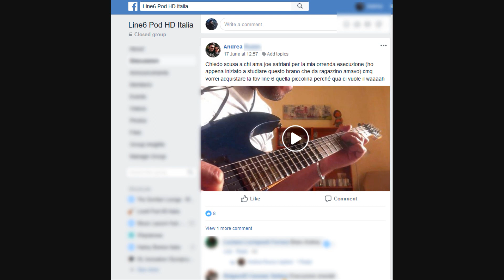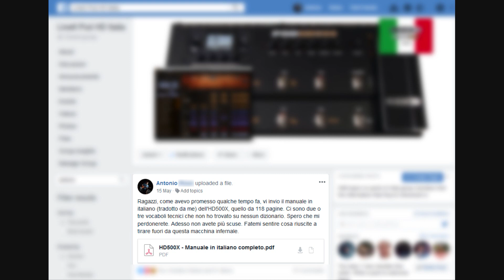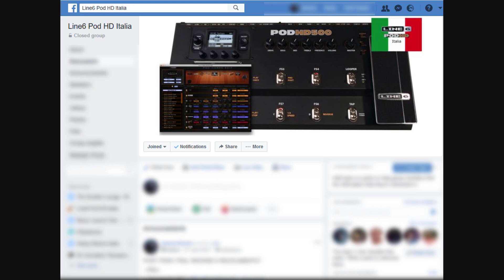Line6 Pod HD ITA - Manuale in Italiano per Line6 Pod HD500X ...finalmente! (Download PDF)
In alternativa puoi trovarlo all’interno del nostro gruppo FB nella sezione “files”, iscrivendoti al link qui sotto.

E’ in momenti come questi che bisogna essere grati delle possibilità offerte da internet! Il nostro utente del gruppo Facebook Pod HD Italia Antonio R. ha deciso di condividere con tutta la community la sua personale traduzione in italiano del manuale completo per il Pod HD500X (Advanced Guide). Con questo video vorrei non solo ringraziare Antonio della grande generosità, ma anche rendermi disponibile per pubblicizzare il suo lavoro attraverso il canale affinchè raggiunga più interessati possibile anche al di fuori di Facebook.

EXTRA
Per accedere a tutte le risorse scaricabili citate nei video, alle mie Guide in PDF ed altri download, fai riferimento alla sezione download del mio blog

Line6 Pod HD ITA - Line6 Pod HD500X Manuale Italiano (Download PDF)